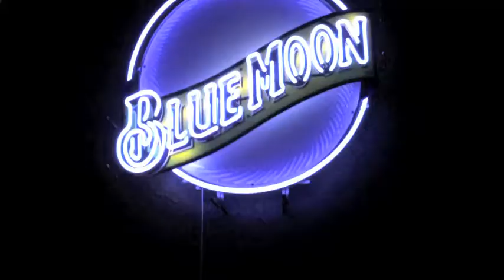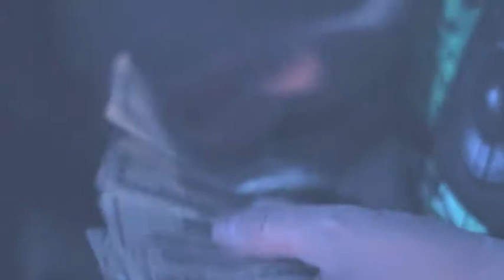‪Behind The Scenes - Driven Entertainment | Vegas Paid | Las Cruces, NM - V6M‬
Q-time bar hanging out with the artist, promoters and Cruces showing that the city never sleeps | V6M | 2.17.11